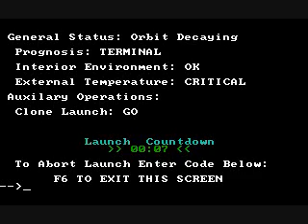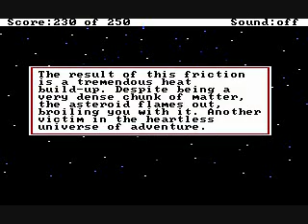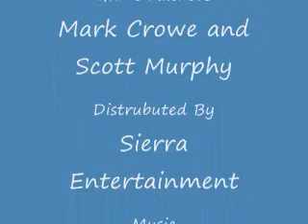Ways to Die Space Quest 2 Part 2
Half the Ways to die in Space Quest 2: Vohaul's Revenge.

I hope you appreciate what I go through for these.  That second to last death actually DOES take forty mintues to occur.  Then there's the "salesmen get out" and "run out of oxygen" deaths.  They take a while too.  And I won't forget the fact that I had to play through that final part TWICE because of the alien death.

Now that being said, I KNOW Vohaul is spelled wrong in the end credits but that's how it was spelled on the case.

And once again, I'm sorry if the music sounds kind of bad but it's the best I could do.